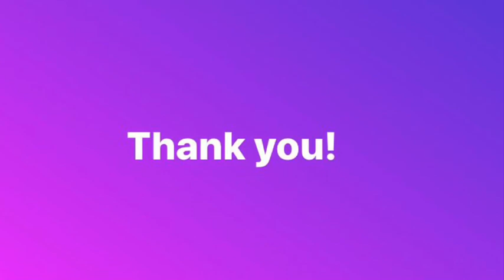Escabeche Time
Cook, cook and cook everyday!